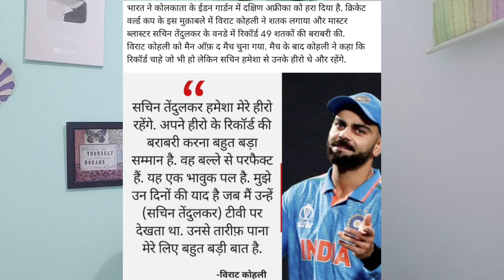लोग चाहते हैं एक बार फिर हो पाकिस्तान से भिड़ंत ll Virat Kohli, Ravindra Jadeja, Mohammad Sham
India vs South Africa: Jadeja, Kohli star as India win by 243 runs against South Africa

India vs South Africa:  Virat Kohli's 101 not out was the centrepiece of India's 326-5 before they skittled out South Africa -- the second-placed side in the 10-team event -- for just 83, with Ravindra Jadeja taking 5-33. It was South Africa's lowest total made at any World Cup

South Africa team got off to a poor start as Mohammed Siraj dismissed in form Quinton de Kock for 5 with Proteas losing their first wicket for 6.

Ravindra Jadeja was introduced into the attack in the ninth over and the left-arm spinner dismissed skipper Bavuma for 11 to leave South Africa at 22/2 in 8.3 overs.

In the next over Mohammed Shami was introduced into the attack and the in-form pader sent Aiden Markram packing for 9 caught behind by KL Rahul to put Proteas in a spot of bother at 35/3.

All-rounder Jadeja struck again getting the wicket of Heinrich Klaasen leg before wicket for 1 to leave South Africa tottering at 40/4.

In the next over Shami got his second scalp dismissing Rassie van der Dussen leg before wicket for 13 as Proteas lost half of their side for 40.

David Miller and Marco Jansen helped South Africa scratch their way to 50-run mark in 15 overs.

Jadeja cleaned up Miller as South Africa lost their sixth wicket for 59.

Kuldeep Yadav dismissed Lungi Ngidi for duck as the South African team was bundled out for 83 and India registered yet another thumping 243-run win.

Virat Kohli hit a record-equalling 49th ODI century and shared a 134-run partnership with Shreyas Iyer as India enthralled the Eden crowd, piling up 326 for five against South Africa in their World Cup match

Virat Kohli equalled Sachin Tendulkar's record of 49 one-day international hundreds when he reached three figures in a World Cup match against South Africa on Sunday.

Kohli, on his 35th birthday, got to the landmark in 119 balls, including 10 fours, at Kolkata's Eden Gardens.

Rohit Sharma won the toss and decided to bat first at the historic Eden Gardens stadium in Kolkata. No change for India while the Proteas make one change in their playing XI. Bavuma has opted to play an extra spinner in the side, hinting that the surface at Eden Gardens could be a dry one. The IND-SA clash is likely to be an enthralling one with the two teams sitting right at the top of ICC World Cup 2023 Points Table.

Former India captain Virat Kohli has the chance of a lifetime to score his 49th ODI century on his birthday. If Kohli achieves this milestone, he will join his idol Sachin Tendulkar as the players with the most centuries in the 50-over format.

South Africa, on the other hand, have made a statement with their performances at this World Cup. Apart from a one-off defeat to the Netherlands, the Proteas have been in exceptional form with bat and ball. The opening pair of Quinton de Kock and skipper Temba Bavuma have helped the Africans lay a solid foundation that lower-order batsmen like Klaasen and Miller have been able to exploit. India named an unchanged side from their thumping win over Sri Lanka, with all-rounder Hardik Pandya ruled out of the rest of the tournament due to an ankle injury.

Key highlights so far:

1) Rohit Sharma won the toss and decided to bat first at the iconic Eden Gardens stadium in Kolkata. Temba Bavuma said that he would have loved to bat first as well.

2) Shubman Gill and Rohit Sharma opened the innings for India while right-handed Lungi Ngidi started the proceedings for the Proteas.

3) Keshav Maharaj comes to bowl and struck in the first over with a beauty to get the wicket of Shubman Gill.

4) Lungi Ngidi forces Shreyas Iyer to play a false shot to get his wicket who was playing beautifully untill then.

5) KL Rahul tries to flick the first ball of the 43rd, skies it and Rassie van der Dussen comes running to his right from deep square leg, slides and catches it

6) Mohammed Siraj comes to bowl the second over and de Kock hits a boundary but Siraj comes back very well as he clean bowled de Kock the next delivery.

7) Ravindra Jadeja is introduced in the first powerplay and he gets the wicket of Temba Bavuma

8) Ravindra Jadeja gets the second wicket of the match as he gets the LBW decision in his favour for the wicket of Heinrich Klaasen.

9) David Miller clean bowled by Ravindra Jadeja.

10) Ravindra Jadeja just squared up Keshav Maharaj as he clean bowled him.

11) Kuldeep Yadav also joined the party dismissing Marco Jansen caught by Jadeja with Proteas further down the drain at 79/8.

12) Ravindra Jadeja got his fifth scalp dismissing Kagiso Rabada caught behind for 6.

13) Kuldeep Yadav dismissed Lungi Ngidi for duck as the South African team was bundled out for 83 and India registered yet another thumping 243-run win.